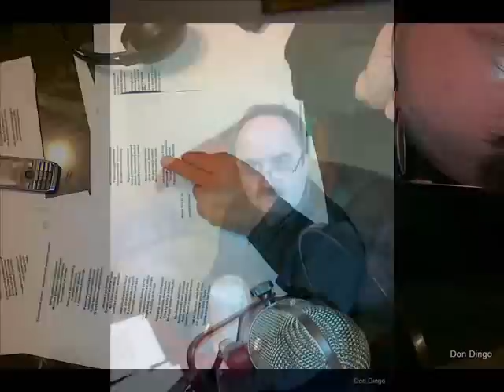Janusz Szkwarek - wiersz dla Kobiet.